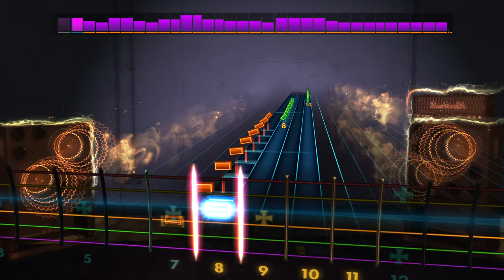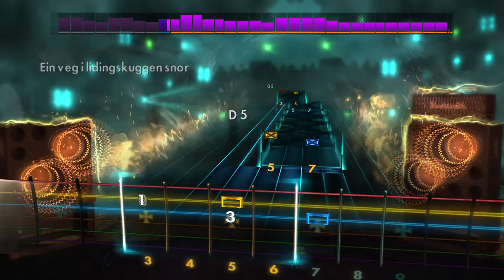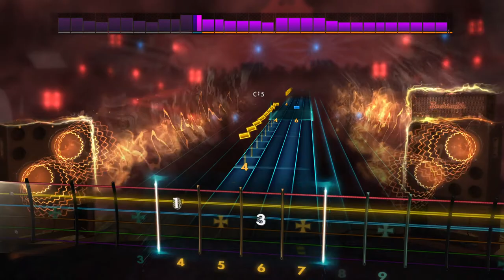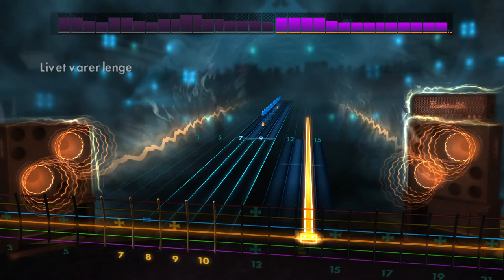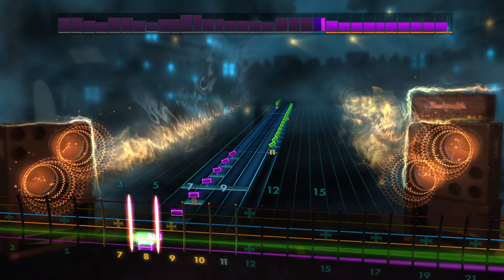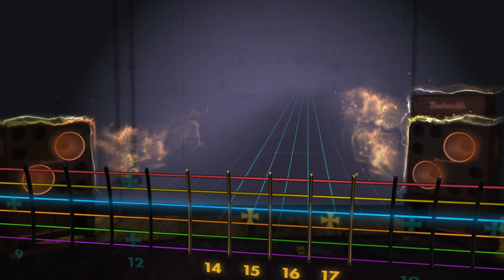Cor Scorpii - Når Enden Er God (RS2014 Lead)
RS2014 Lead Guitar Playthrough of Cor Scorpii - Når Enden Er God
This is NOT an official DLC.
For Personal Educational Purposes Only